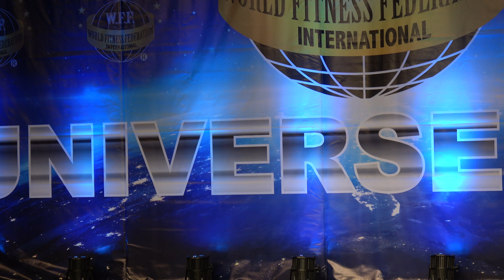Ronald Palmer - Juniors - WFF Universe 2016